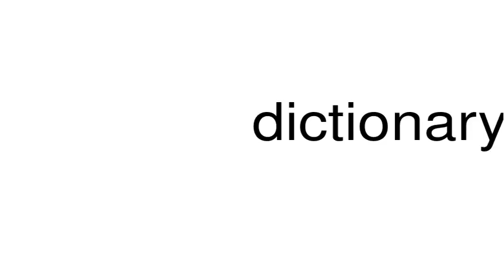How to pronounce dictionary.net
This is a satire channel. This is a satire channel.